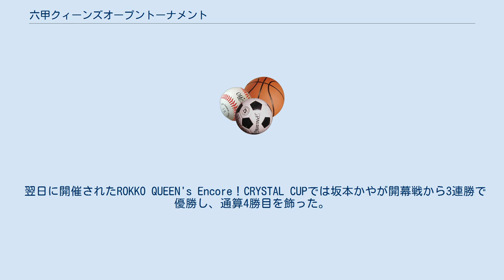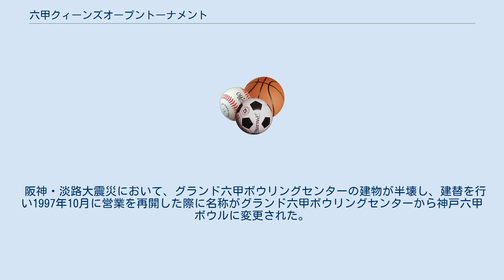六甲クィーンズオープントーナメント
六甲クイーンズオープントーナメント（ろっこうくいーんずおーぷんとーなめんと）は、日本プロボウリング協会公認のボウリング大会。
 主催は株式会社グランド六甲。
2015年までは関西キリンビバレッジサービスが特別協賛していたため、「キリンカップ　六甲クイーンズオープントーナメント」と名付けられていた。
 2020年の第36回大会では坂本かやが2020年の開幕戦であるJPBA WOMEN'S ALL☆STAR GAME 2020に続き優勝し、通算3勝目を飾った。
 翌日に開催されたROKKO QUEEN's Encore！CRYSTAL CUPでは坂本かやが開幕戦から3連勝で優勝し、通算4勝目を飾った。
 第1回（1981年）は9月に開催、第2回（1982年）から第16回（2000年）までは毎年4月に開催、第17回（2001年）以降は毎年7月に開催となった。
一時期、グランド六甲ボウリングセンターでは4月に六甲クイーンズトーナメント、10月に神戸クイーンズトーナメントが行われていた。
 また、10月11日にはJPBA初のクラウドファンディングによりROKKO QUEEN's Encore！CRYSTAL CUPが開催された。
 第1回から第14回までは同じ場所にあったグランド六甲ボウリングセンターで開催された。
 阪神・淡路大震災において、グランド六甲ボウリングセンターの建物が半壊し、建替を行い1997年10月に営業を再開した際に名称がグランド六甲ボウリングセンターから神戸六甲ボウルに変更された。